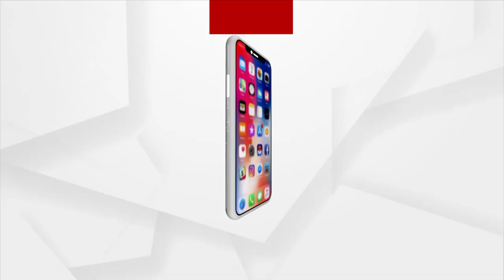Republic Day 2023: Artist Priyanka Sahani's Message On R-Day